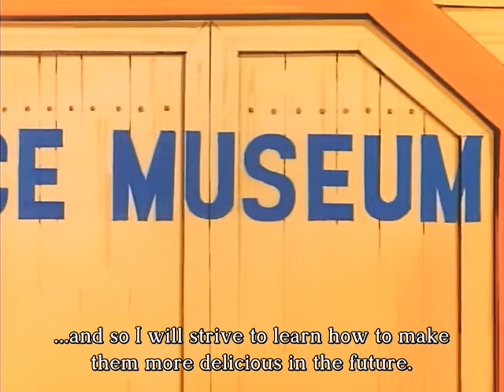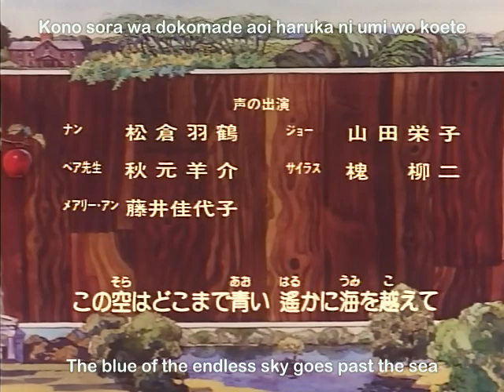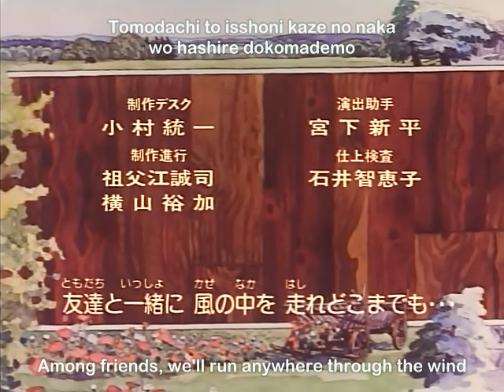Little Women II: Jo's Boys Episode 31